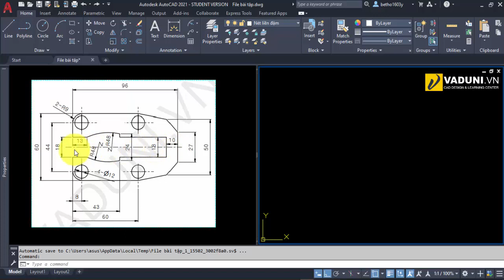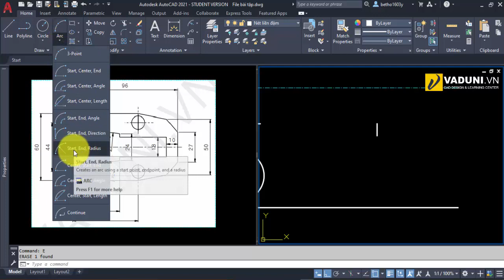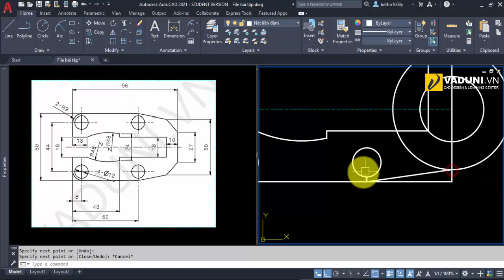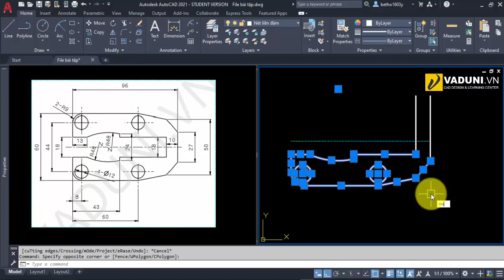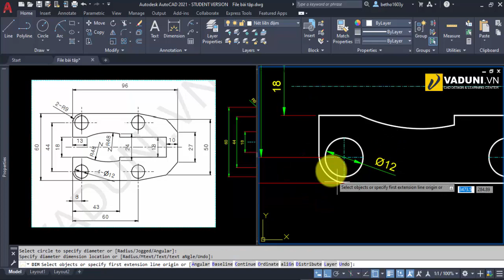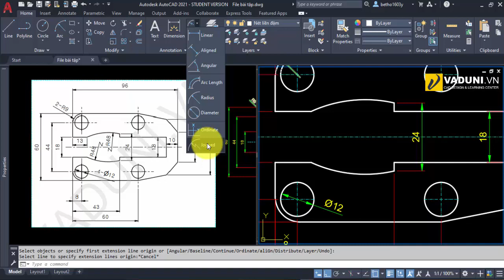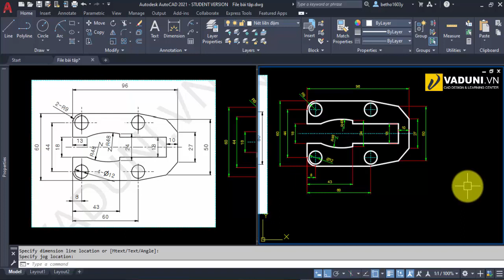Học AutoCAD | Hướng dẫn tự học AutoCAD cơ bản cho người mới | Bài 9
Hướng dẫn tự học AutoCAD cơ bản cho người mới bằng bài tập minh họa | Bài 9
Chào mừng bạn đến với chuổi video tự học AutoCAD 2021 – Học AutoCAD 2020 cơ bản của VADUNI.

Trong chuổi video này VADUNI sẽ chia sẻ đến bạn hàng loạt các bài tập AutoCAD từ cơ bản đến cao, với chuổi bài học AutoCAD 2021 này sẽ giúp cho bạn nhanh chóng ôn tập lại các kiến thức AutoCAD cơ bản mà bạn đã học trước đó.
Chuổi video học AutoCAD 2021 cơ bản này dành cho tất cả những bạn đang học AutoCAD, những bạn muốn ôn lại kiến thức AutoCAD của mình.
Chỉ cần bạn dành ra ít nhất 1 giờ mỗi ngày để làm bài tập AutoCAD thì bạn sẽ vô cùng ngạc nhiên về tốc độ vẽ AutoCAD của bạn trong 1 tháng tới.
Nào chúng ta cùng bắt đầu thôi.

3.

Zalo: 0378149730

Đến với kênh VADUNI  bạn sẽ được chia sẽ:

1. Kỹ năng tự học các phần mềm chuyên ngành cơ khí

2. Kinh nghiệm tự học Autocad và Inventor nhanh nhất cho người mới bắt đầu

3. Chia sẽ kiến thức Autocad từ cơ bản đến nâng cao nhất

4. Chia sẽ kinh nghiệm khai triển hình gò cho người đi làm